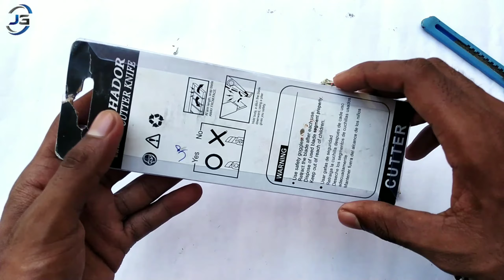Cutter Unboxing 2021 | 18mm cutter knife set | 10 blades | paper cutter unboxing by Jaatgroup!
Hyy Gys
I Am Saksham Kumar

About Video:-
Gys Aaj Ki ish Video Me M Aplogo Ko Ek Cutter & Blades Ki Unboxing And Review Karke Dikhauga Okk

Cover Topic:-
1. Cutter
2. cutter unboxing 2021
3. paper cutter unboxing flipkart
4. lamination cutter
5. paper cutter
6. 18mm cutter knife set
7. Experiment cutter
8. small project making cutter
9. 10 replacement blades
10. kabeer srt

callme4 id➡ jaatgroup@cm4